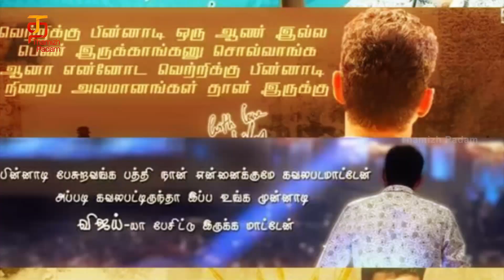Vijay Fan free service for School Students | Actor Vijay Fan | Villupuram Arockia Raj | ThamizhPadam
Vijay Fan free service for School Students. Actor Vijay's Fan Arockia Raj from Villupuram District have been servicing an free Auto Service for School students residing in his nearby areas. Watch the video and know more details.